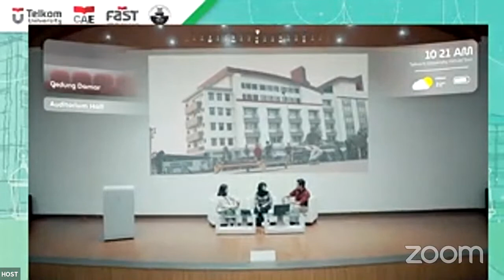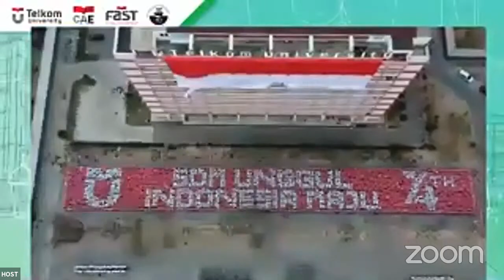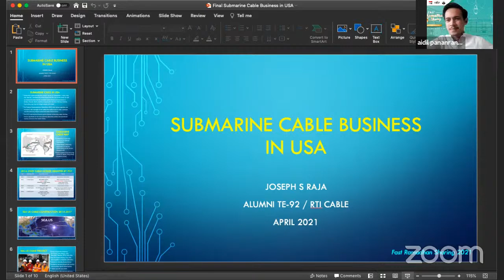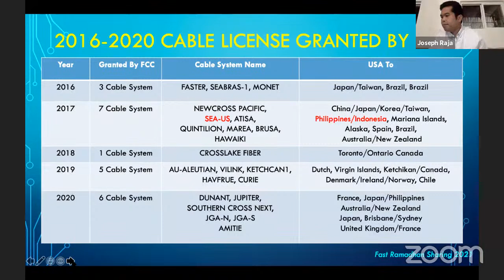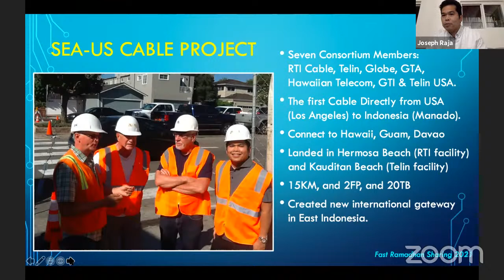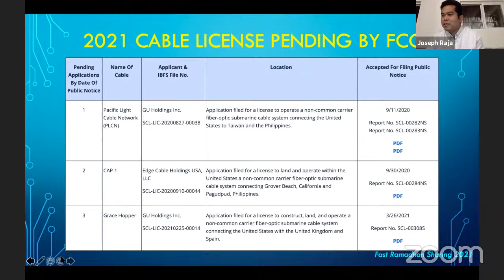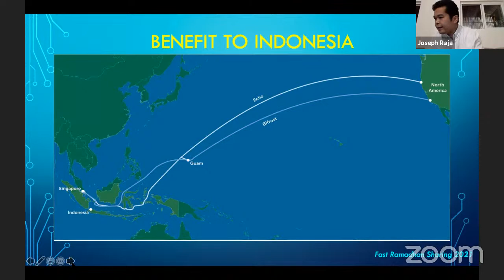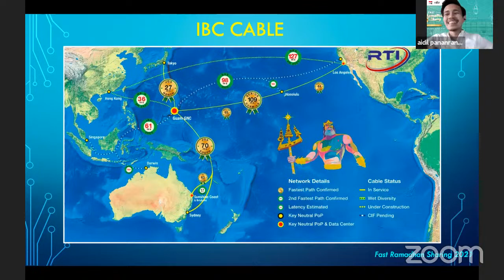FAST Ramadhan Sharing 1442 H 4.0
[FAST Ramadhan Sharing]
Hai FASTers & TelUtizen⁣
Gimana nih puasanya? Harus selalu semangat ya!  ⁣
⁣Direktorat Pengembangan Karir, Alumni dan Endowment (CAE) bersama Forum Alumni Universitas Telkom (FAST) kembali mengadakan kegiatan yang tentunya bermanfaat dan menginspirasi yaitu FAST Ramadhan Sharing 1442 H dengan tema “Submarine Cable Business in USA".⁣
Pembicara kali ini merupakan salah satu Alumni kebanggaan Telkom University yaitu Kang Joseph Sahat Raja, beliau merupakan Alumni S1 Teknik Elektro 1992, yang juga menjabat sebagai Vice President RTI Cable - Los Angeles, California.
Di acara sharing nanti, beliau akan berbagi ilmu, pengalaman, serta motivasi yang diharapkan dapat bermanfaat dan tentunya sangat menarik untuk kita simak sambil menunggu waktu berbuka puasa.⁣
Yuk kita ngabuburit sambil silaturahmi, ⁣
Live on Zoom, Selasa 20 April 2021⁣
Meeting ID: 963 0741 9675
Passcode: Ramadhan⁣
Tel-U CAE⁣

FREE
E-SERTIFIKAT & TAK bagi Mahasiswa Telkom University